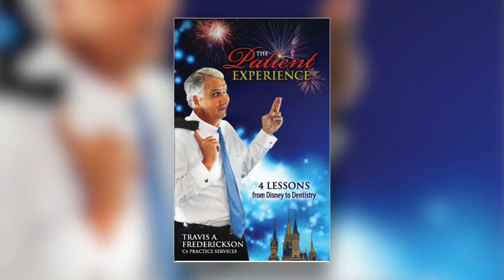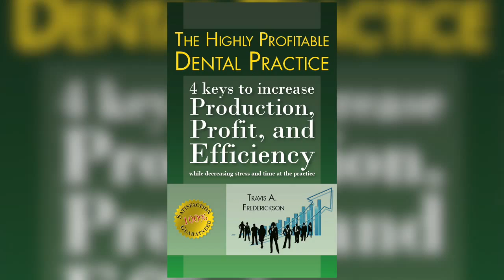169 Build The Patient Experience with Travis Frederickson : Dentistry Uncensored with Howard Farran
Travis Frederickson shares what it means to have a symbiotic approach to your practice, and exactly why patients flee some dental practices.

Travis is the founder and president of C4 Practice Services, a consulting firm focused on the Patient Experience for both dental and medical practices. For more than 20 years Travis has been teaching, writing, speaking and consulting with small businesses and government entities, with a focus in the last decade within the dental and medical professions. Travis holds undergraduate degrees in health education and athletic training, with advanced degrees in leadership and administration, and is formally Disney trained. Combine that education with his experience; you and your staff will be enriched with high quality education that you can use immediately. You won’t be bored or disappointed.

C4PracticeServices.com